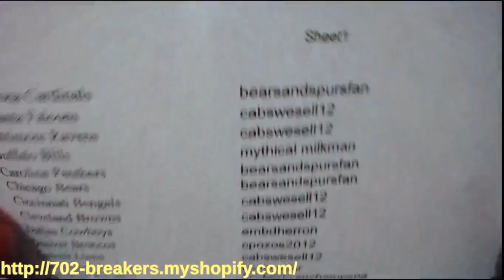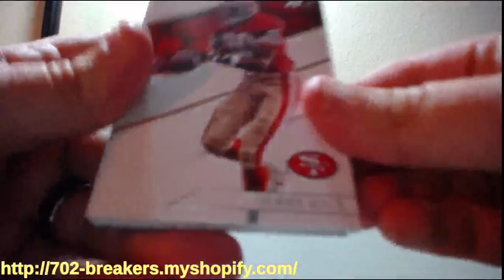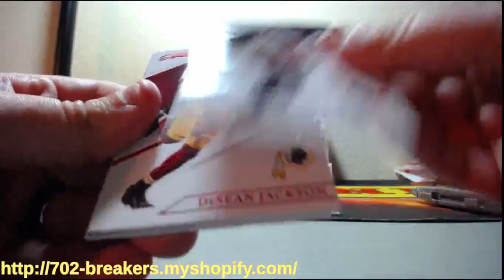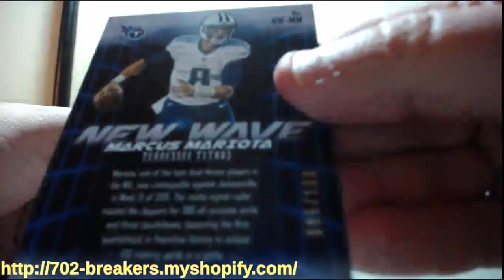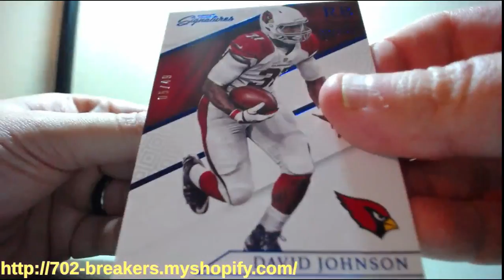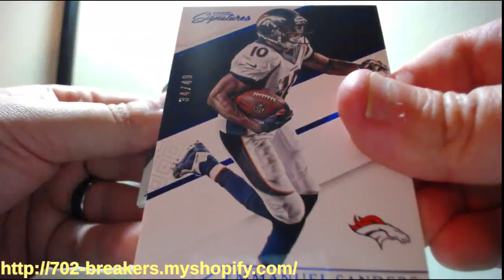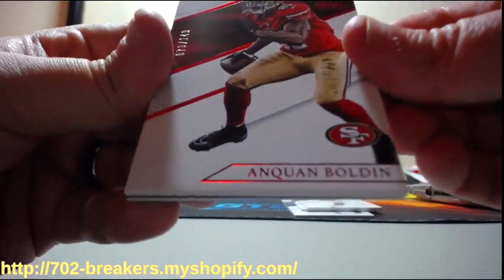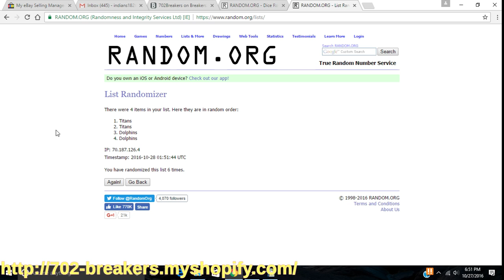10-27-2016 2016 Panini Prime Signatures Football 12 Box Inner Case Break PATCH AUTO MOJO!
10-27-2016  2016 Panini Prime Signatures Football 12 Box Inner Case Break  PATCH AUTO MOJO!